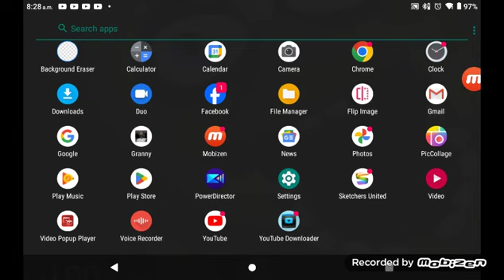Back From School